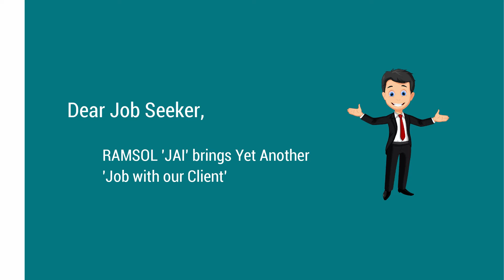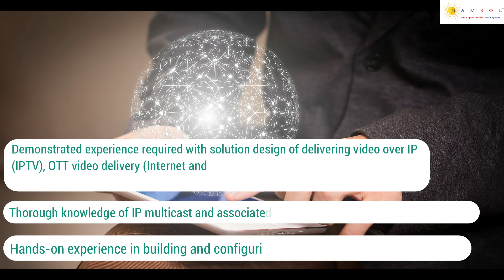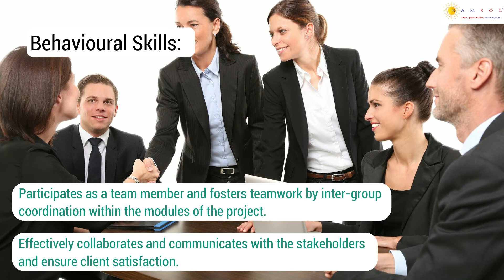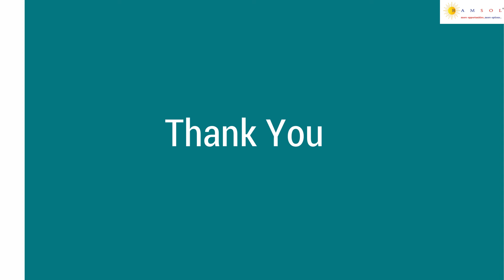Network Architect | Network Architect Jobs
We have summarized the job description with the skill sets needed to apply for the job. The job ID for this job id is NetworkArchitectMP27.

If you wish to apply for the earlier job videos, the ID's are DataProtectionSpecialistSC145, SrProjectManagerMP25, SrProgramManagerMP24, BusinessAnalystSC144, ProofpointengineerWI62, CISOgovernanceWI61, AEMdeveloperWI60, PegaPRPCDeveloperWI59, FullstackDeveloperSC143, EnterpriseArchitectMP23, ADFdeveloperWI58, BusinessAnalystSG41, DotNetTechnologiesSG40, OracleDatabaseSSU71, WAFengineerWI57, TechnicalWriterWI55, VideoEditorRB02, DocumentumDeveloperSSU70, ITInfraProjectManagerWI54, ProjectManagerWI53, ReportinganalystSSU69, ReportinganalystSSU69, AutomationTestingWI52, FrondendDeveloperSC142, SolutionArchitectMP22, VMwareAdministrationMP21, SAPLEconsultantWI51, GCPengineerWI50, ClientReportingSSU68, FullstackDeveloperSC138,  TestEngineerSC137, Javadevelopersc134, GuidewirePolicyWI46, DotnetdeveloperSC132, SAPEWMconsulantGI12,  DataAnalystRI08, ReconciliationSC130, SolutionArchitectMP17, SAPHCMGI11, SecurityAnalystWI48, RegulatoryAffairsPZ03, CloudSecuritySC127, MicrostrategyAdminHC45, SQLDBAadministratorMP20, KafkaDeveloperSSU68, JavaReactUISC126, NetworktelecomengineerMP19, AndroidDeveloperSC125, QATeamleadMP18, TelematicsArchitectWI46, AkamaiAdminWI45, TestManagerSC124, VeevaCRMSupportAZ02, PerformanceTestingSC123, DeveloperAnalystNS27, JavadeveloperSC122, ServiceNowDeveloperMP17, NodeJSDeveloperNS26, AngularDeveloperNS25, PerformanceTestEngineerHC45, ARWICPZ04, J2EECloudDeveloperHC44, BigDataDeveloperSC121, PythonDeveloperSG39, DevopsEngineerSG38, GuidewiretestingHC43, QATestingSC120, OperationalRiskSG37, BusinessAnalystSG36, DotNetDeveloperWI43, SeniorSoftwareDeveloperMP16, GMOperationFS01, BusinessAnalystSG35, BIDeveloperSC119, TestingEngineerNS24, OracleDBASSU67, C++DeveloperWI42, CyberSecuritySC118, DataProtectionEngineerSC117, AzureDevopsHC41, and TechnicalServicesCM32.